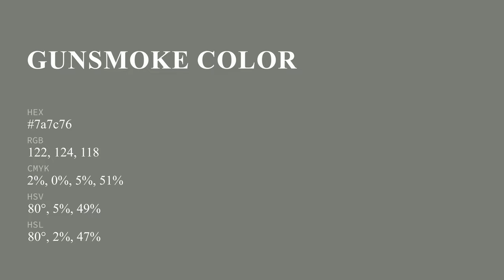Gunsmoke color 7a7c76 hex color - Grey color - Cool color 7a7c76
What color is Gunsmoke ? 7a7c76 hex color - Grey color - Cool color 7a7c76

Hex 7a7c76 Color Code is also known as Gunsmoke color.